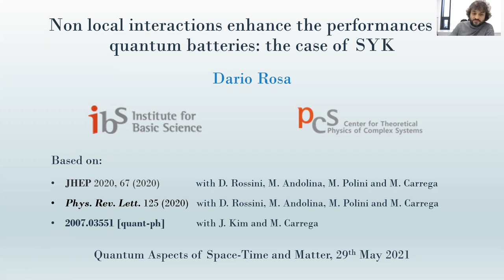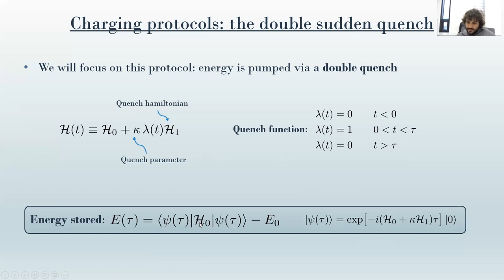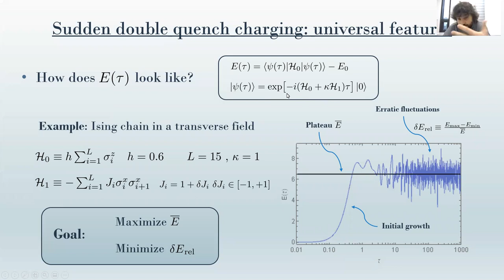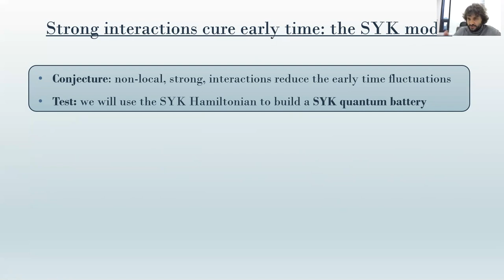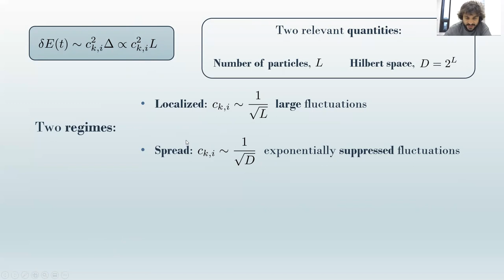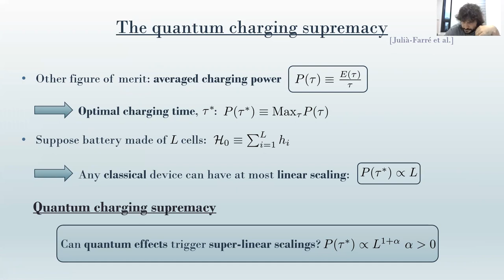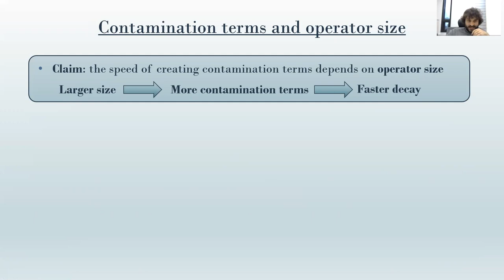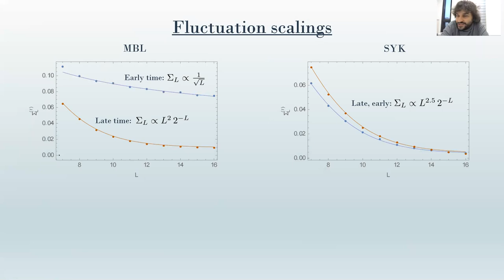Talk by Dr. Dario Rosa, Faculty of Science, CTPS, IBS, Daejeon, Korea at QASTM seminar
Title: Non-local interactions enhance the performances of quantum batteries : the case of SYK

Abstract:
In this talk, motivated by the growing interest in building devices based on quantum principles, we will introduce and characterize some novel models of quantum batteries (QB). After an introduction to the notion of QB, as a quantum mechanical system able to store and release energy, we will study how a QB can be efficiently charged. In particular, we will focus on the so-called double sudden quench protocol. We will analyze the main universal and model-dependent features of the charging protocol, and we will show how strongly interacting quenches allow to improve drastically the charging performances, both in terms of temporal stability of the average energy stored in the battery and in terms of its charging power. In this respect, we will propose a quench based on the SYK Hamiltonian as an optimal choice, allowing us to reach the quantum charging supremacy. In the second part of the talk, we will provide a theoretical explanation of the quantum charging supremacy of the SYK QBs, in terms of the size of the operators involved. As a by-product, we will argue that the time evolution of some simple spin-spin correlation functions can be used as a probe of operator growth dynamics. Such observation, in turn, could constitute a promising tool to probe the emergence of chaotic behavior, rather accessible in state-of-the-art quench setups.

Speaker: Dr. Dario Rosa, Faculty of Science , Center for Theoretical Physics of Complex Systems, Institute for Basic Science (IBS), Daejeon, Korea.

Date and Time: 29th April, 2021, 2.00 PM to 4.30 PM India time (10:30 AM to 1:00 PM Berlin time).